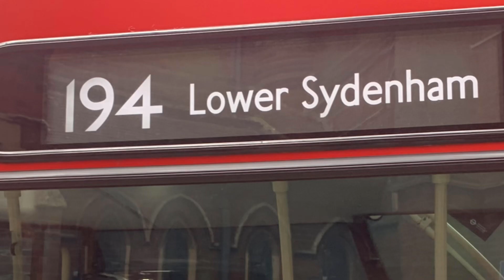[FUNNY ENDING/HISSING] 8194 on Route 130 to Thornton Heath Parchmore Road